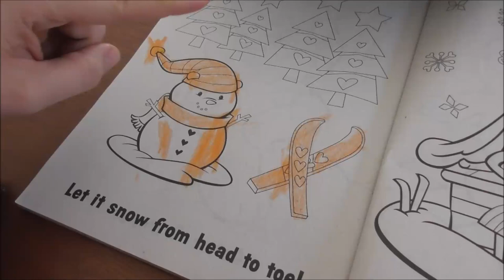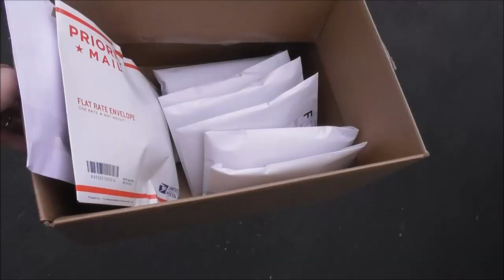11-28/11-29 Priorities: Kids? Vlogging?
Often, you need to sit down and re-evaluate your priorities so your family can run smoothly.